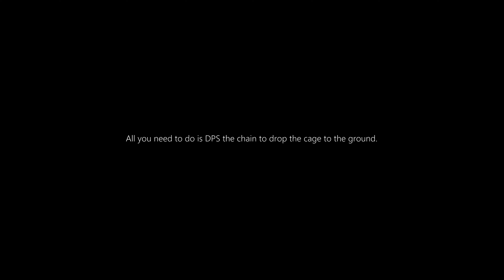(hOw to) Get the Sinfall Screecher Pet in the Maw (Kyrian Assault)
lOOt-The War Within Patch 11.0.5-(hOw to) Get the Sinfall Screecher Pet in the Maw (Kyrian Assault)

The War Within Patch 11.0.5

Sinfall Screecher PET! from Sinfall Screecher Cage

at coordinates : 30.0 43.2 in the Maw

(Only available during the Kyrian assault to the Maw)

All you need to do is DPS the chain to drop the cage to the ground.

If the chain is not up, give it a few minutes to spawn.

The pet can be caged and sold on the Auction House.

Creepy cute!

MUSIC Sample : MAW-Torghast Ambien-Mix Edit - Blizzard Entertainment